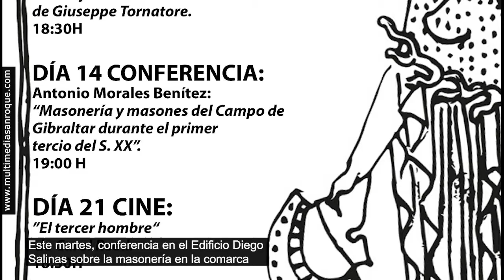NOTICIA PREVIA AMIGOS DE LA BIBLIOTECA 13 JUNIO 2022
Este martes, conferencia en el Edificio Diego Salinas sobre la masonería en la comarca

La Asociación Cultural Amigos de la Biblioteca de San Roque organiza para este martes, una conferencia del profesor e historiador Antonio Morales Benítez, quien hablará sobre “Masonería y masones en el Campo de Gibraltar durante el primer tercio del siglo XX”. La actividad tendrá lugar en el salón de actos del Edificio Diego Salinas a partir de las 19.00 horas.